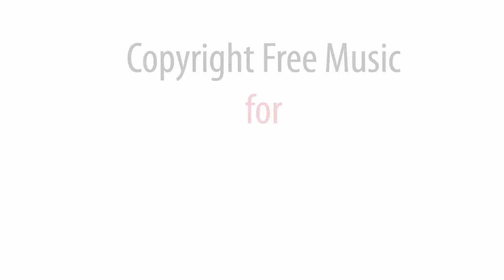Not thy peace / No Copyright Sounds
*Not thy peace* 03:22 music track Album *ARTembiz* is a FREE Creative Commons Music - Allowed For Reuse and Monetization - No Copyright Sounds for Youtube and Twitch.tv Creators. Click "show more" to get access to all albums.